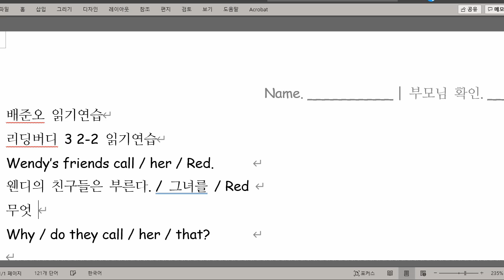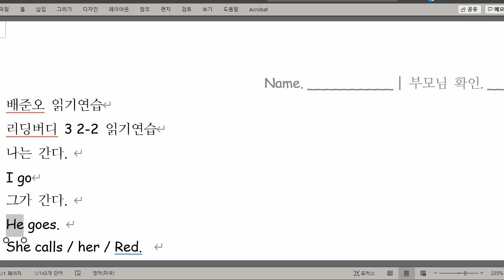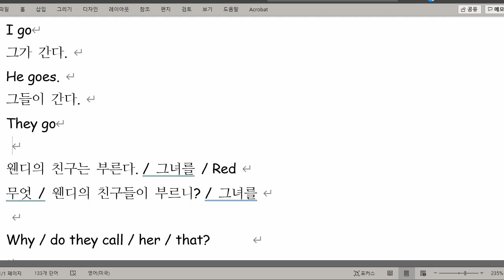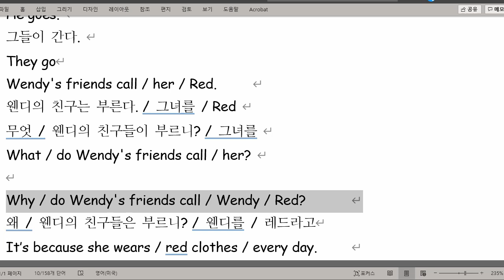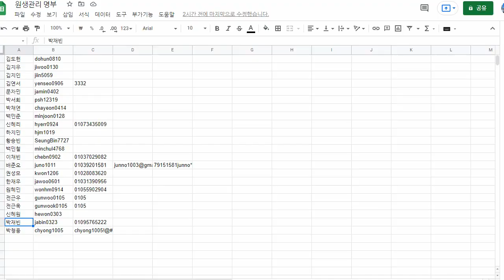배준오 2021 10 25 읽기연습 성취도 70 재점검 예정